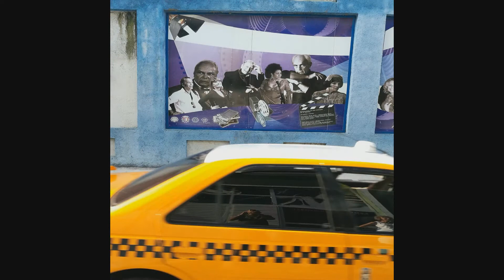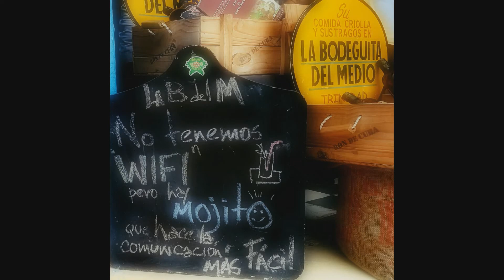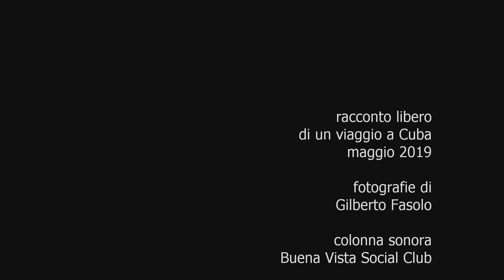Cuba Libre - di Gilberto Fasolo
Altro filmato ripreso da una "collettiva" del gruppo FOTO.ART, realizzato nel 2019.
Gilberto lo definisce "racconto libero di un viaggio a Cuba", essendo una serie di immagini senza una particolare sequenza logica, ma che ci può far capire la bellezza ed i colori di quei luoghi.
Buon visione